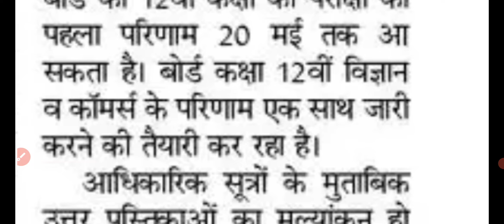RBSE 10th,12th Board Result 2024 Big News | Rajasthan Board Exam 2024 Result Kab Aayega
RBSE 8th 10th 12th Result 2024 Big News | Rajasthan Board Exam 2024 Result Kab Aayega | Bons Number Add

Rajasthan Board Exam 2024 Result Kaise Dekhe | राजस्थान 10वीं, 12वीं बोर्ड परीक्षा रिजल्ट Latest Update Today |

Big Update : Rajasthan board result 2024 kab aayega | Rajasthan board 2024 Result Date |8th 10th 12th result date 2024

Rajasthan board ki copy kaise check hoti hai
RBSE board news today
RBSE board news
RBSE board result kaise dekhe mp board result news
12vi ka result kaisa ayega
12th result kaisa ayega 2024
RBSE board 12th result 2024
RBSE board 12th result date 2024
12 ka result kab ayega RBSE board 10वी 12वी रिजल्ट की तारीख़ क्या है
10वी 12वी का रिजल्ट कब आएगा rajasthan
RBSE bord 8th 10th 12th result 2024 kab aayega
RBSE bord result big update latest news 2024
RBSE बोर्ड़ 10वी-12वी का रिजल्ट कब आयेगा 2024
8-10-12 th result date
RBSE board result 2024, RBSE board result 2024 kab aaega, RBSE 10th result date 2024, RBSE 12th result 2024 mp board
10th result 2024 RBSE board
12th result 2024 RBSE board
RBSE board ka result kab aayega 12th class 2024 RBSE board 10th ka result kab aayega 2024
RBSE board result date 2024
Rajasthan board 10th class result date 2024
RBSE board 12th class result date 2024
RBSE board ki copy kaise check hoti hai 2024
RBSE board class 10th result 2024
RBSE board class 12th result date 2024
RBSE board result 2024
Rajasthan 8th board result 2024 kab aaega
Rajasthan board 8th result kab aayega 2024
10th result 2024 RBSE board March me
12th result 2024 RBSE board March me

RBSE Board Exam Result 2024 Aaj Ki sbse Bdi khabar
RBSE News Today Board Exam
RBSE Board Exam Result 2024 Kab Aayega
RBSE Me Sab pass hoge 8th 10th 12th Board me
RBSE Board Exam Result Me Bons Number Sbhi ko